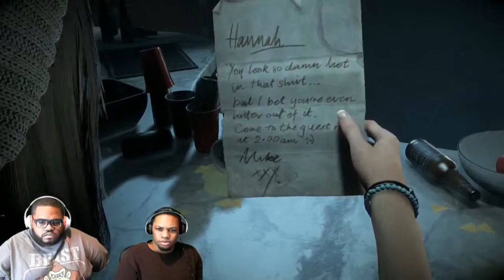Lets Play Until Dawn Part 1 The Prank Gone Wrong